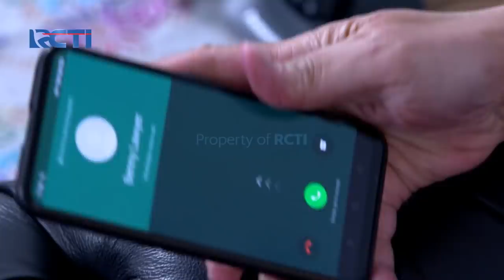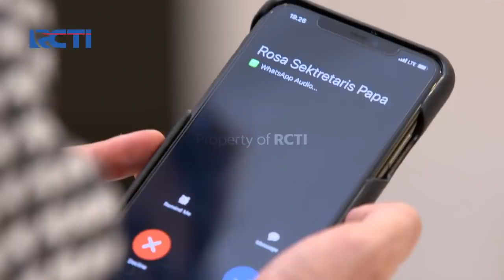PUTRI UNTUK PANGERAN - Takut Kejahatannya Terbongkar, Alex Melarikan Diri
Ketakutan semakin mendera Alex. Bayang bayang dirinya akan masuk penjara selalu ada. Alex tak sanggup lagi. Ia memilih kabur dari semua kejahatannya.

Saksikan Putri untuk Pangeran bersama Ranty Maria sebagai Putri, Verrel Bramasta sebagai Pangeran, Riza Syah sebagai Rizky, dan Evan Marvino sebagai Atta